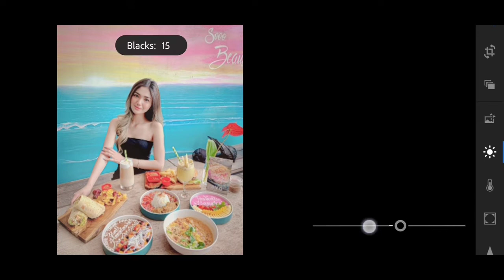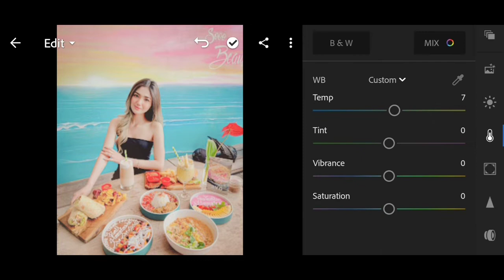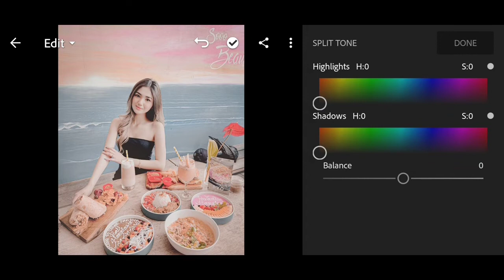Rumus Lightroom CC Mobile Tutorial - Coffee Tone Preset - Lightroom Editing (Mobile)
Lightroom CC Mobile Tutorial - Coffee Tone Preset !!!

BGM

LINK APP ►
1. App Lightroom Mobile v4.3